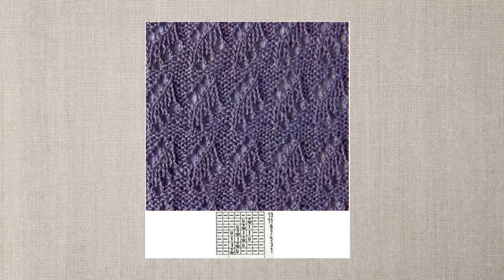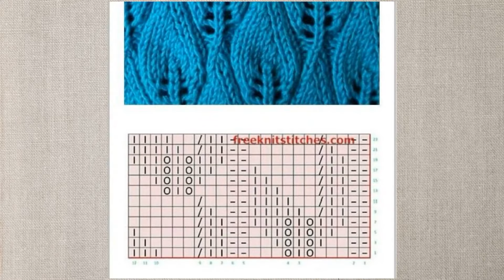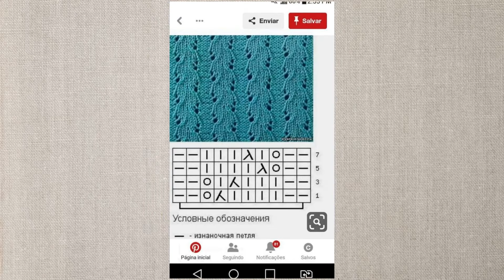A selection of patterns and schemes for them. Openwork Patterns with needles + schemes. Knitting.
► ASSISTANCE IN CHANNEL DEVELOPMENT:
► ► ANY CARD, ANY CURRENCY THANK YOU to everyone who has already helped my channel!

Knitting patterns + schemes. Knitting. knitting patterns + schemes